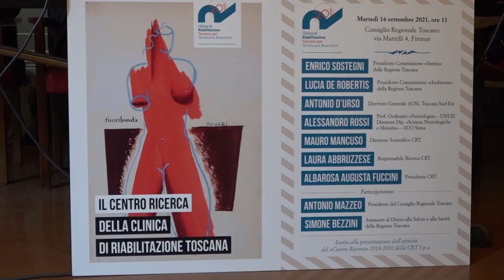SESTA RETE - Zoom consiglio regionale 25 settembre 2021